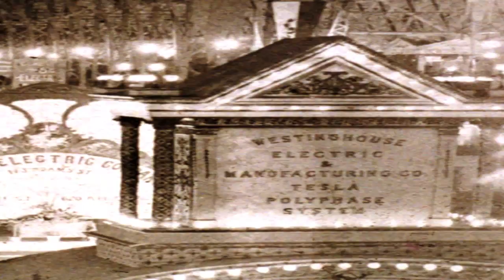نيكولا تسلا | العبقري الذي ظلمه التاريخ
قناة المحترفون Ɩ شخصيات
مكتبة السيرة الذاتية

العبقري الذي ظلمه التاريخ  رغم عبقريته الفذة نادرة الوجود نيكولا تسلا
عالم اسطوري يحكى عنه الكثير من الحكايات
يعد نيكولا تسلا من اهم عباقرة البشرية الذين لهم الفضل في حياتنا وما وصل البه العالم من التقدم
ننقلك من عالمك الى عالم الشخصيات
 نبحر بك في عمق التاريخ
نستعرض شخصيات ابدعت واخرى وضعت بصمتها في التاريخ
كل هدا واكتر تجدونه في قناة واحدة
مكتبة السيرة الذاتية